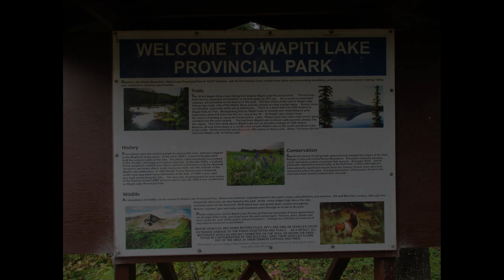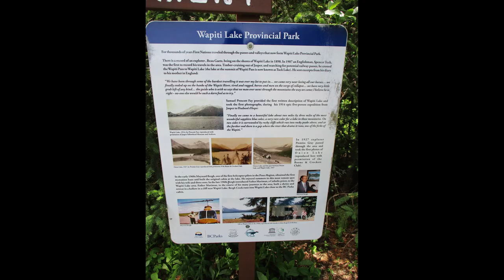Wapiti Onion Trail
A collection of picture and videos from three hikes on the Wapiti Onion Trail in 2016, 2017 and 2018.